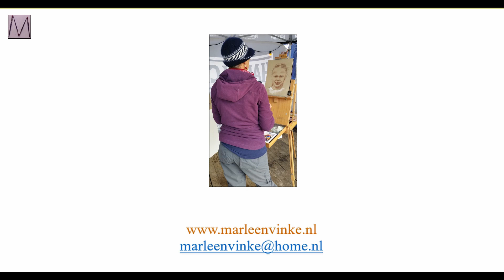Kajsa Ollongren 2021, olie op paneel 30x40cm Muziek: Cinematic Trailer van Scott Holmes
Politici komen en gaan. In ieder geval verdienen onze democratisch gekozen politici steun voor het werk wat zij doen. Het valt niet altijd mee. het zijn ook maar mensen.
Zeker vrouwen die in de arena staande blijven verdienen onze steun.
Deze keer Kajsa Ollongren die ik schilderde in de week van het debat "Pieter functie elders".
Video van de houtskoolschets en het werk uitgevoerd in olieverf. Maat 30x40 cm
Duur van de video weer een paar minuten.